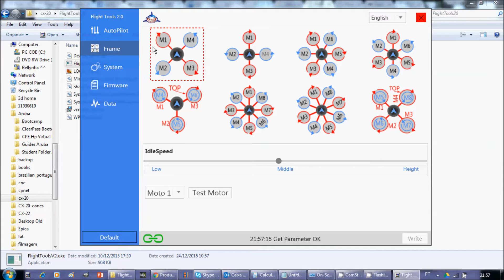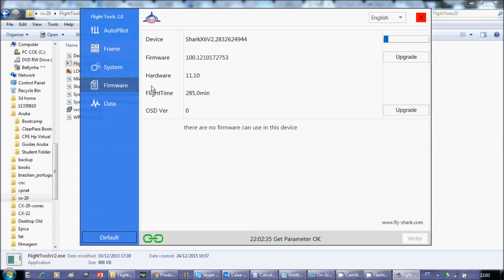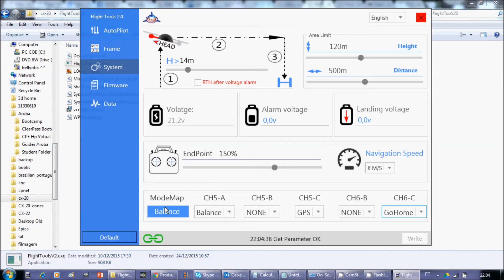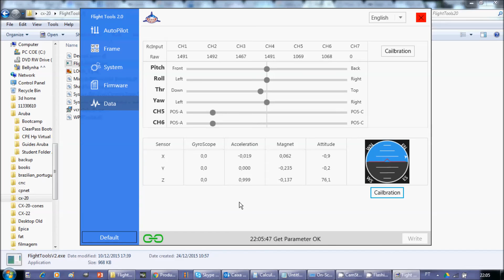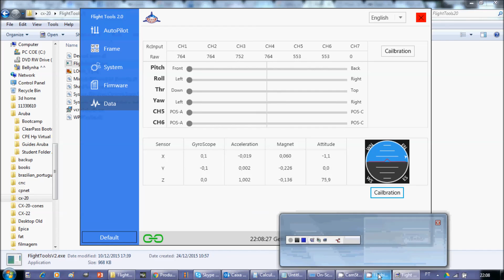CX-20 BigFlyShark - Configurações iniciais - parte 2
Nesta série de vídeos eu explico os passos iniciais para a configuração do CX-20 versão BigFlyShark.